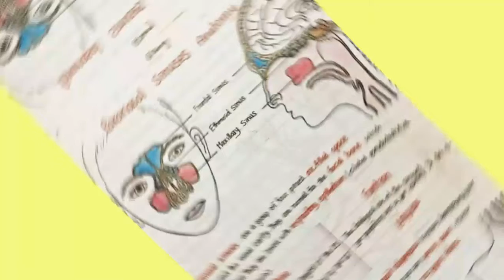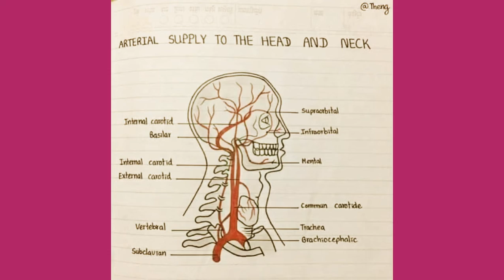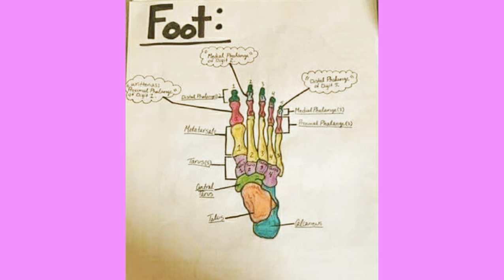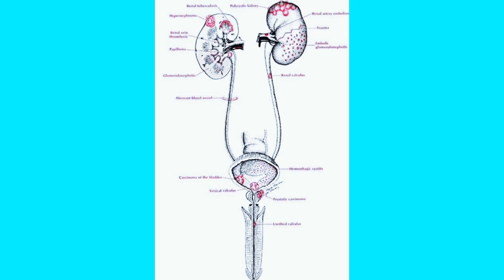Anatomy ka Important Pictures For Nursing Exam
Anatomycal pictures...

-brain
-cranial nerves
-muscles
-kidney
-nephrone